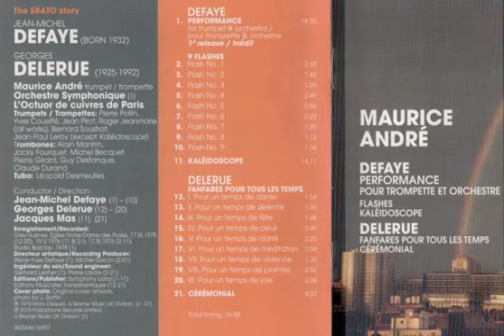04 Flash n3 Maurice André - Defaye